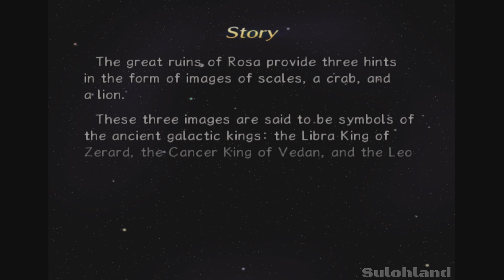Rouge galaxy PS5 4K HD playthrough pt 15 no commentary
Rogue Galaxy is a critically acclaimed action role-playing game (RPG) developed by Level-5 and published by Sony Computer Entertainment. Released in 2005 for the PlayStation 2, the game combines elements of space exploration, real-time combat, and a compelling storyline.

Set in a vibrant and diverse galaxy, the game follows the adventures of Jaster Rogue, a young farmer who dreams of becoming a legendary space pirate. Jaster's journey begins when he encounters a mysterious hunter named Desert Claw and the charismatic pirate Captain Dorgengoa. Soon, he finds himself embroiled in a thrilling quest to uncover the secrets of a mythical treasure known as the "Eternal Sphere."

As Jaster, players traverse through stunning planets and engaging environments, encountering a diverse cast of characters who join his party on their quest. The combat system is real-time and action-packed, allowing players to unleash powerful attacks, combo moves, and special abilities in epic battles against various foes, including fearsome creatures and formidable adversaries.

Throughout the game, players explore a vast universe, complete side quests, and customize their characters with various weapons, items, and skills. The game's engaging narrative, charismatic characters, and immersive gameplay make Rogue Galaxy a beloved classic among RPG enthusiasts, showcasing the rich and exciting world of intergalactic adventures.

Entering The Libra towers But man is this dungeon crazy long